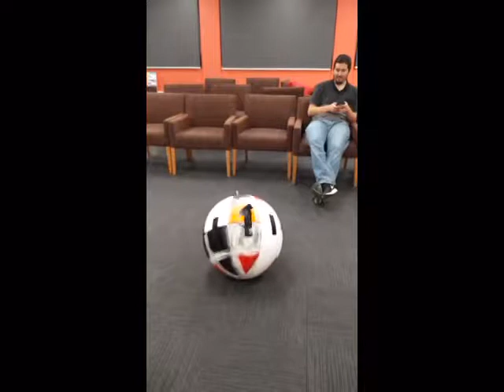Spherical robot - arduino + raspberry pi + bno055